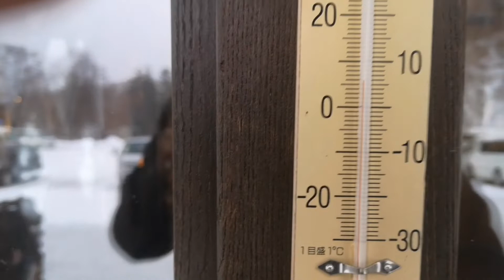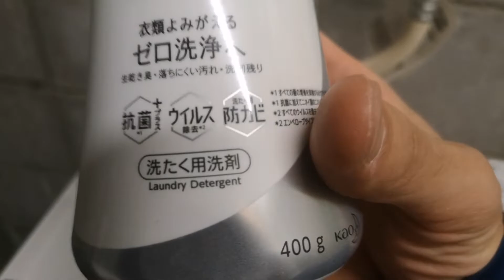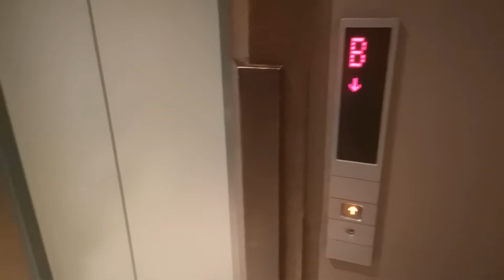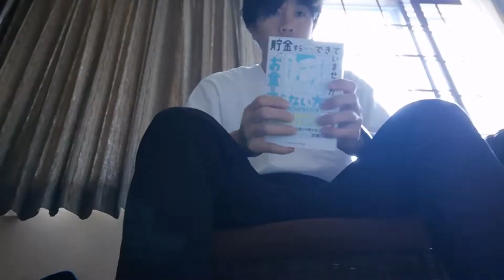【12/1現在】冬に雨が降ったら洗濯日和